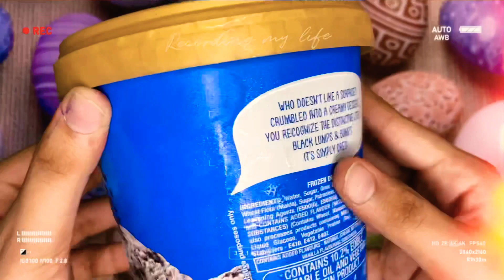Some Yummy Oreo & Cream icecream 🤍